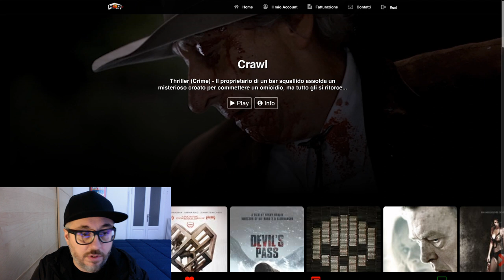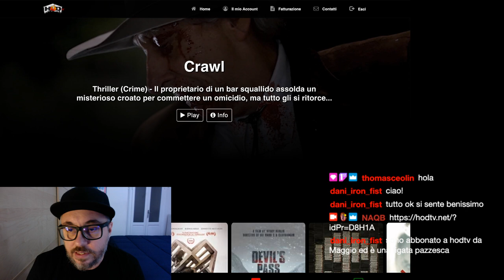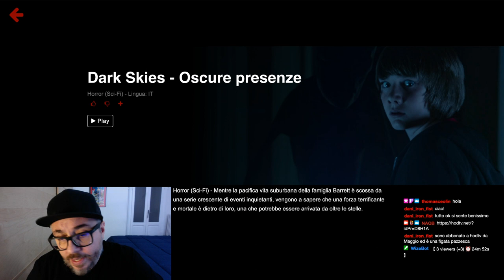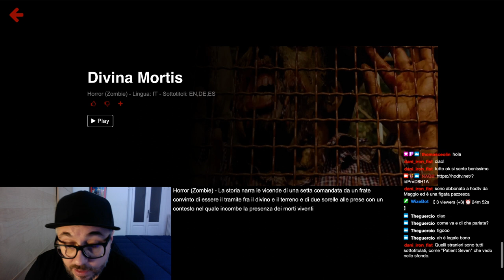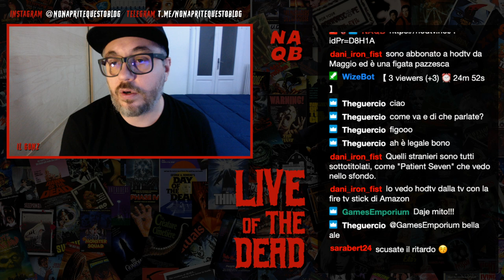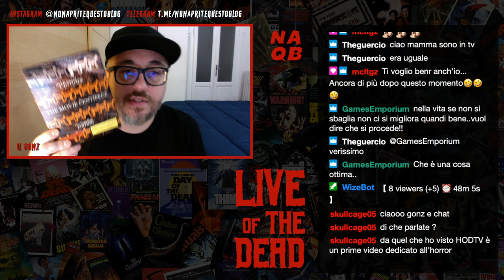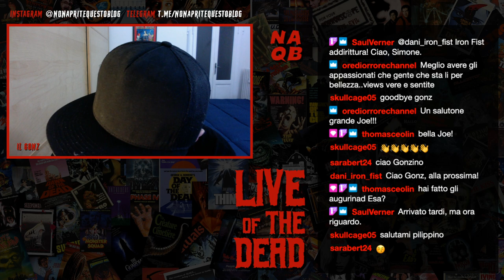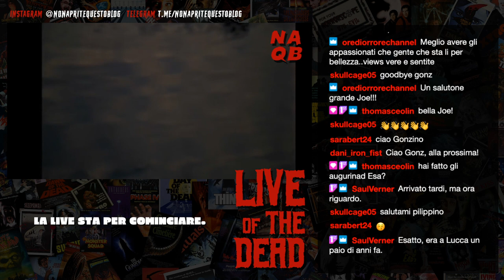HODTV: recensione, lista film e i vantaggi - Live of the Dead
Analizziamo HODTV, parlando dei film che sono nel suo catalogo e lo spirito del progetto.